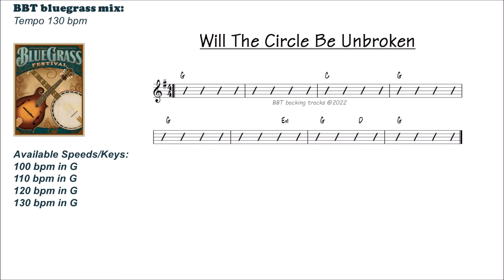Will The Circle Be Unbroken 130 bpm bluegrass backing track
WILL THE CIRCLE BE UNBROKEN practice track in G.  Tempo Fast! 130 bpm
Available in 100, 110, 120, 130 bpm on BBT.